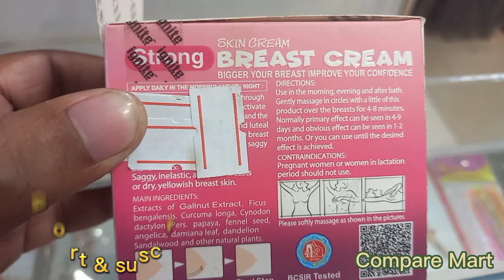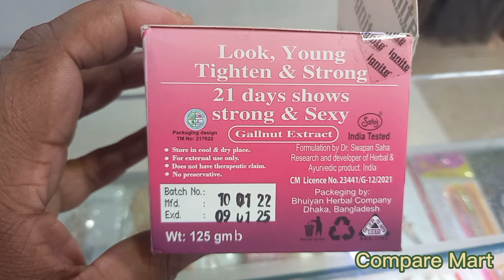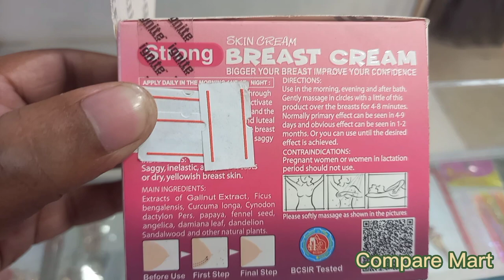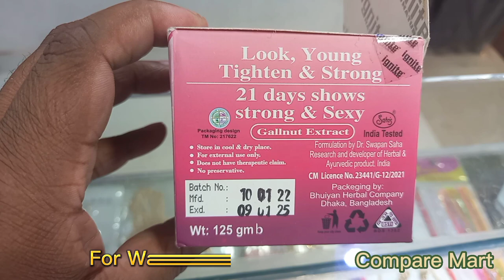Breast Cream Strong | স্তন টাইট করার ক্রিমের পার্শ্বপ্রতিক্রিয়া গুলো কি কি? Breast Cream Side Effect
Breast Strong Cream | এই ক্রিমটা ব্যাবহারের ফলে আপনার স্তনের কি কোন উপকার হবে নাকি ক্ষতি হবে আর ক্ষতি হলেও কতটা ক্ষতি হবে সেটাই দেখাবো আজকের এই ভিডিওতে। এই ব্রেস্ট ক্রিম টা ব্যাবহার করলে আপনার স্তন কি আসলেই টাইট হবে নাকি স্কিন র‍্যাশ হবে সেটা কি আপনি ভালভাবে জানেন? সব ক্রিমের মধ্যেই ভাল খারাপ রয়েছে, আপনি কি জানেন কোন ক্রিম টা ব্রেস্টে ব্যাবহার যোগ্য আর কোনটা ক্ষতিকর? স্তন হচ্ছে শরিরের খুবি সেন্সিটিভ একটা জায়গা এই স্থানে কোনভাবেই এমন কিছু ব্যবহার করা উচিৎ না যেটা সম্পর্কে আপনার শতভাগ নিশ্চয়তা নেই৷ তাই আসুন আজকের ভিডিওতে এই Breast Strong Cream নিয়ে বিস্তারিত জানার চেস্টা করি৷
বেশিরভাগ Breast ক্রিমে এই উপদান গুলো ব্যাবহার করা হয়ে থাকে ঃ
1. Petrolatum
2. lanolin
3. mineral oil
4. dimethicone

এই ৪ টা উপাদানই কিছু ক্ষেত্রে ব্যাবহার যোগ্য,  সঠিক ব্যাবহারে খুব বেশি ক্ষতি নেই তবে বাংলাশে যেসকল নামে বেনামে ব্রেস্ট ক্রিম চলতেছে সেগুলোতে কি পরিমান বা কতটা সঠিক উপায়ে তৈরি করা হয়েছে সেটাই দেখার বিষয়।

পুরো ভিডিওটি টা দেখলে জানতে পারবেন ঃ
Breast Strong  ক্রিমের পার্শ্বপ্রতিক্রিয়া গুলো কি কি?
Breast Strong  ক্রিমের সাইড এফেক্ট গুলো কি কি?
Breast Strong ক্রিম ব্যাবহারে আপনার কি কি ক্ষতি হতে পারে?
Breast Strong ক্রিম কেন ব্যাবহার করবেন  নাকি করবেন না?